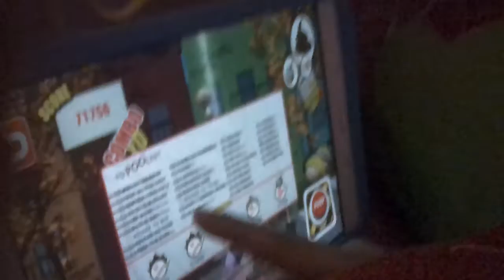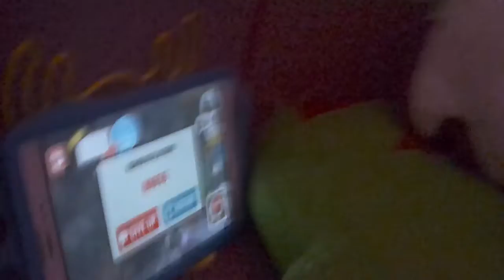Qimi & anna plays poop on my soup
Commet? Share on wahtsapp like